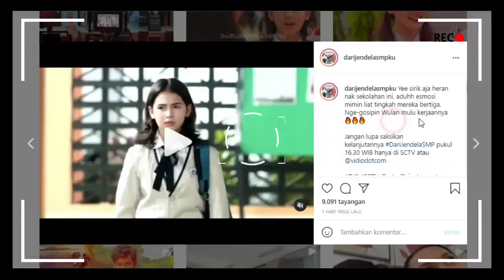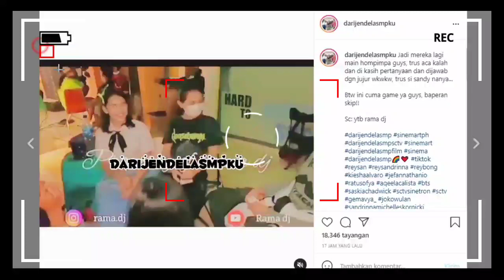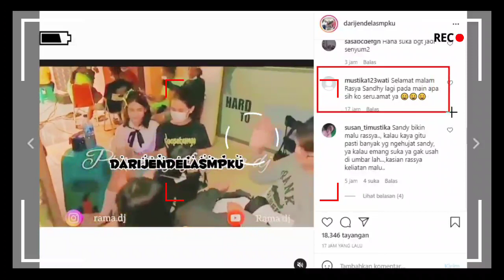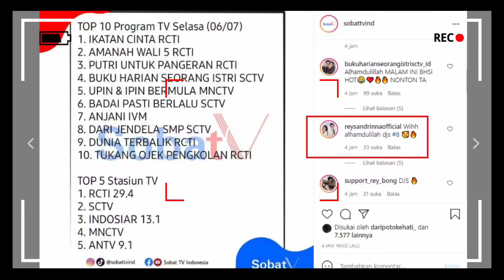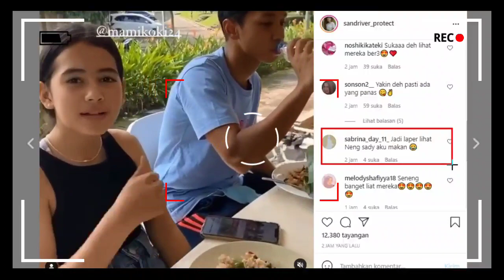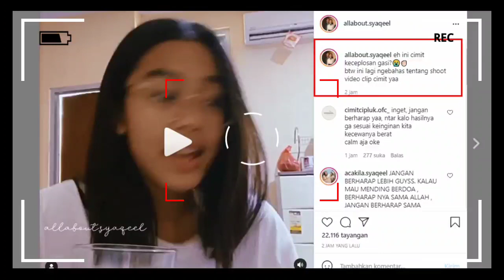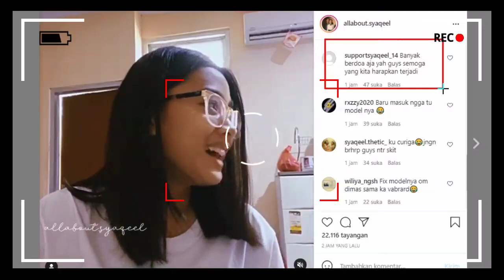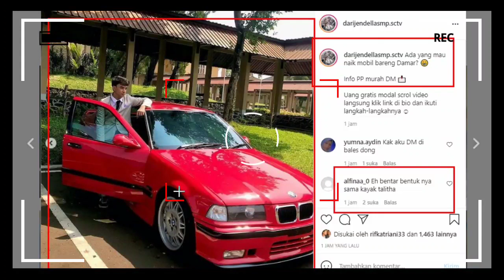Damar Pnya Mobil Nih!! Akankah Akn Mnjdi Saingan Joko Utk Memperebutkan Hati Wulan? Dari Jendela SMP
Wahhh!!! 😱 Damar Punya Mobil Nih!!! Akankah Akn Mnjdi Saingan Joko Utk Memperebutkan Hati Wulan?

__SEKIAN & TERIMAKASIH___